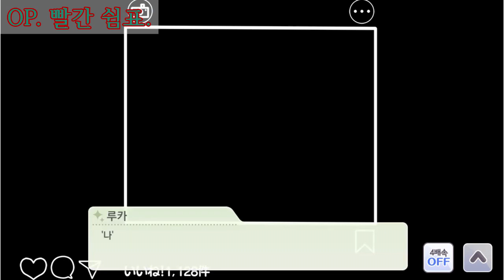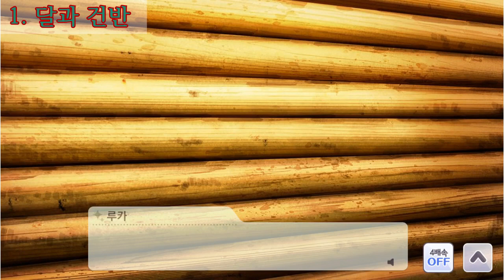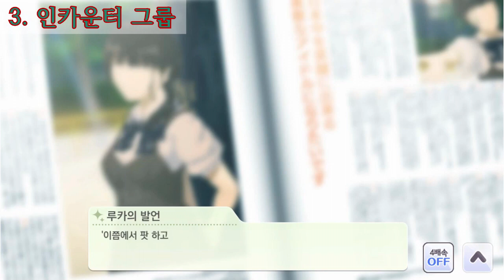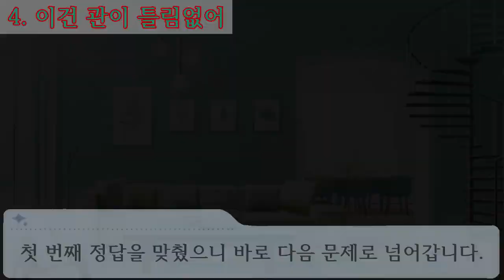[SHHis] 모노럴 다이얼로그스 시나리오 리뷰 1부 [THE IDOLM@STER SHINY COLORS]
컴퓨터 문제로 1부 2부 나눠서 올라갑니다.

00:00 OP. 빨간 쉼표
03:53 1. 달과 건반
08:14 2. 파도가 이는 사이에
12:35 3. 인카운터 그룹
14:59 4. 이건 관이 틀림없어